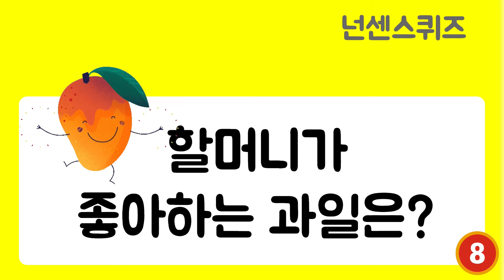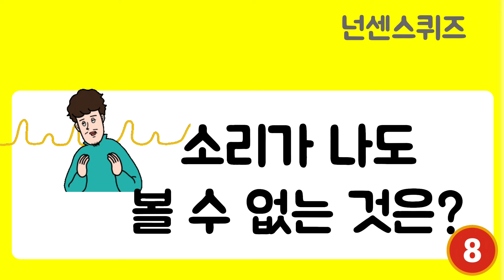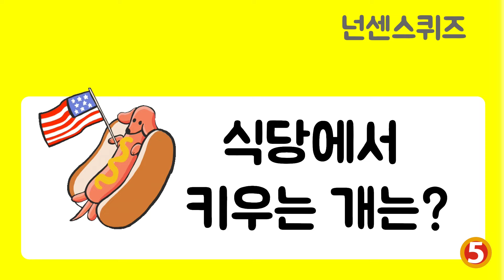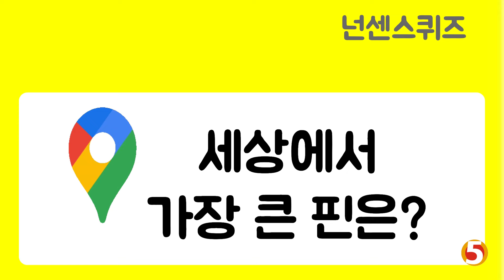할머니가 좋아하는 과일은???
"바쁜 일상에 지친 당신을 위한 재미있는 휴식!
넌센스 퀴즈 영상을 소개합니다.
정신없는 일상 잠시잊고,
유머 넘치는 문제로 😁
말도 안 되는 문제들이 당신을 기다립니다! 😆😅🤣😂
망설이지 말고🤔
지금 바로 클릭 🎉